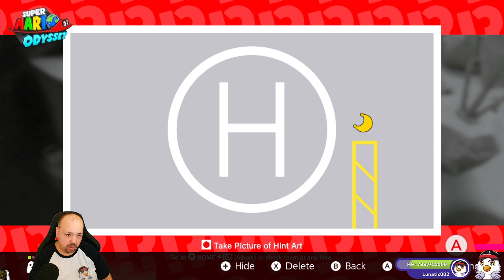scavenge hunting the last percents